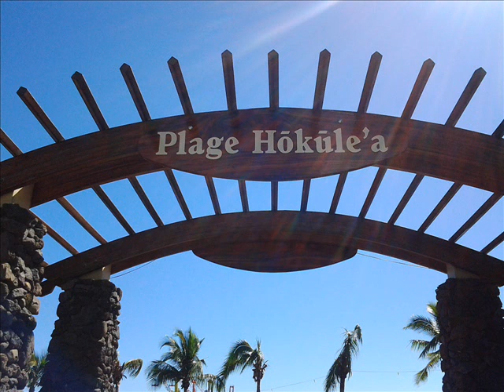" Te nehenehe o te natura " - 2 B BROS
Magnifique medley Hula sur des images de mon séjour à TAHITI en juillet 2014 !